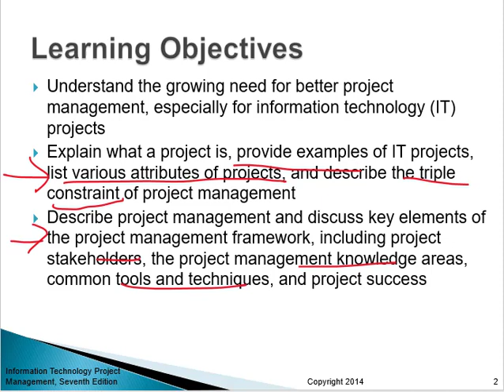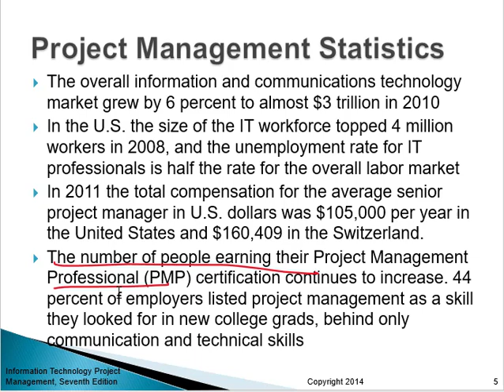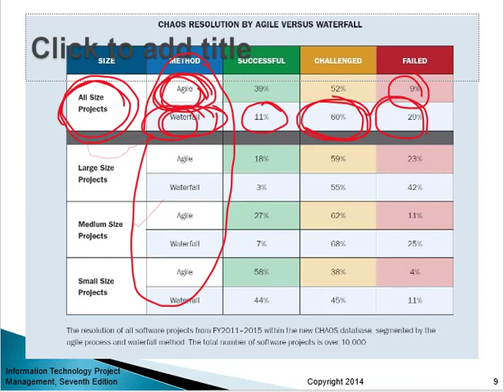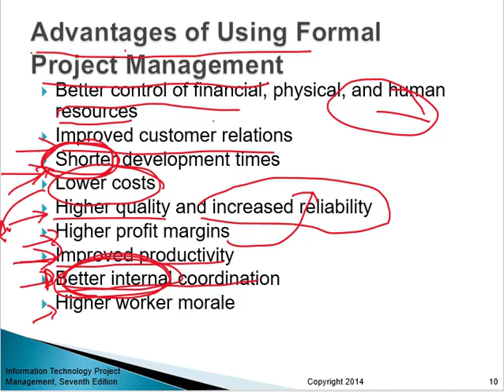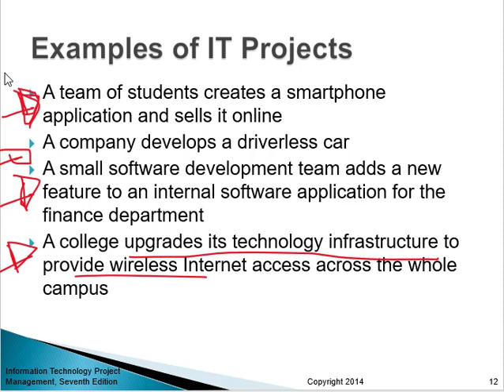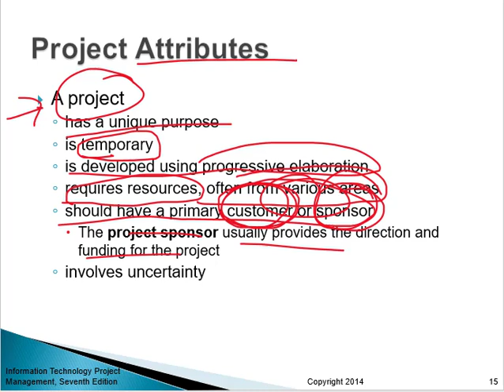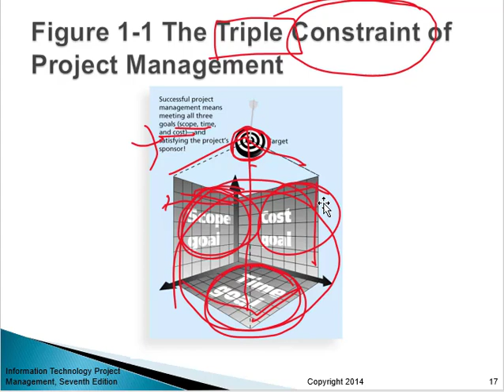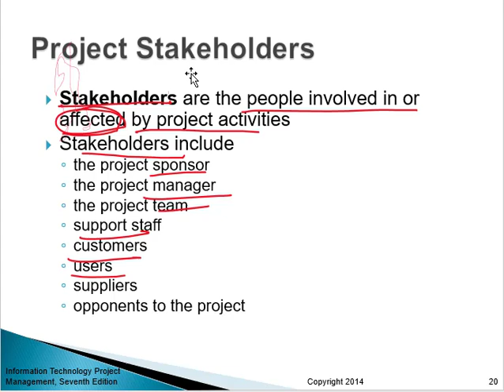Manajemen Projek Sistem Informasi - Chapter 1: Introduction to Project Management PART 1